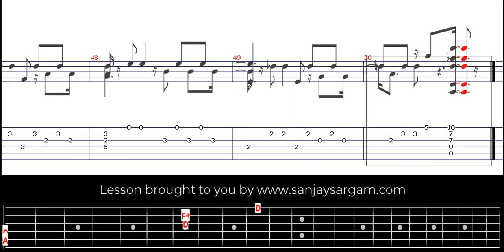Fernando's Prelude - Guitar Tutorial (Fingerstyle)